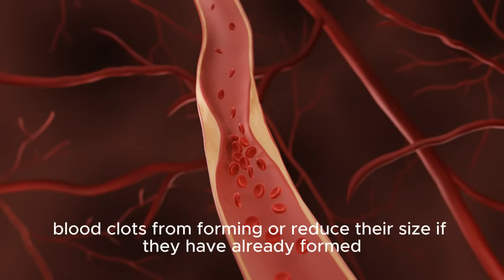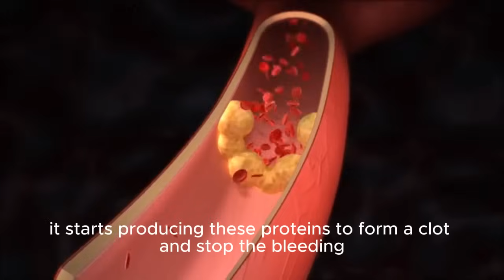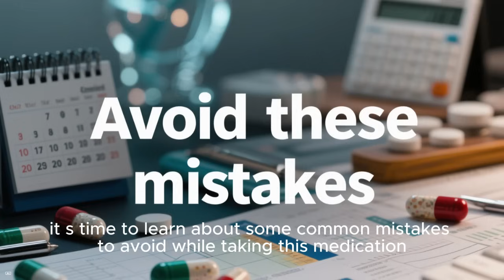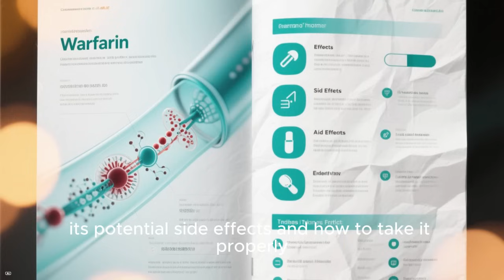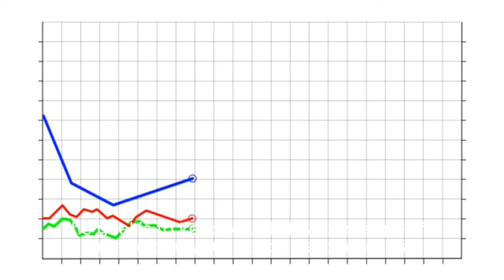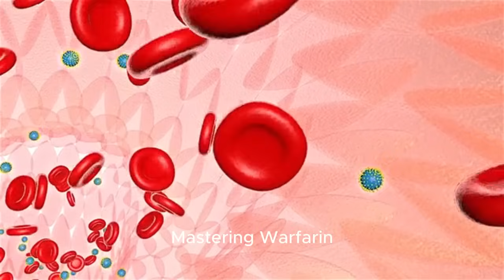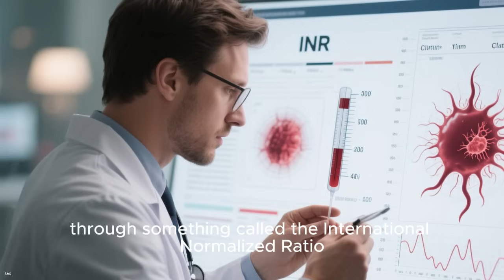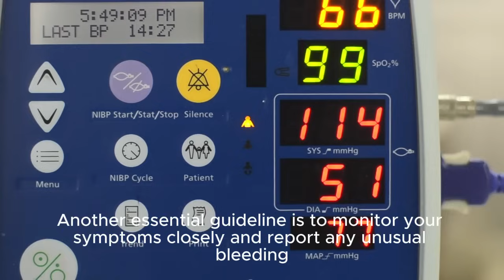Warfarin Uncovered: Is It Right For You?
Warfarin Uncovered: The blood thinner that's been making wave in the medical world since 1954!